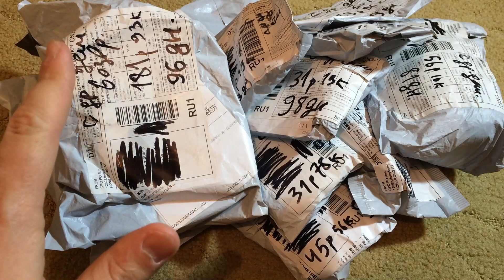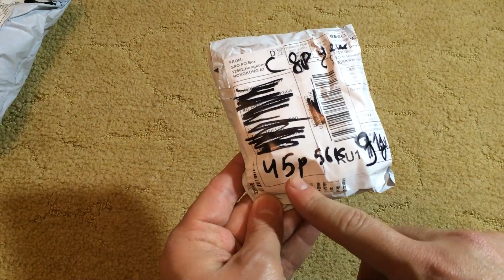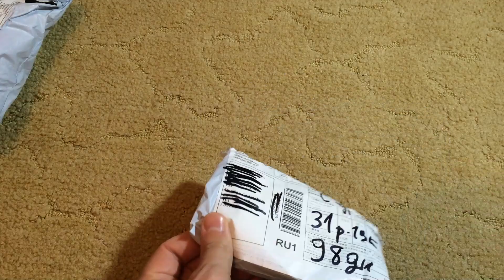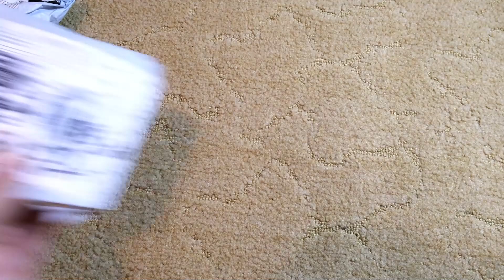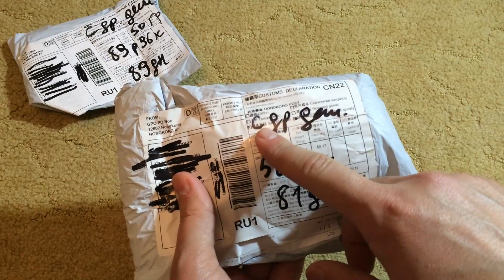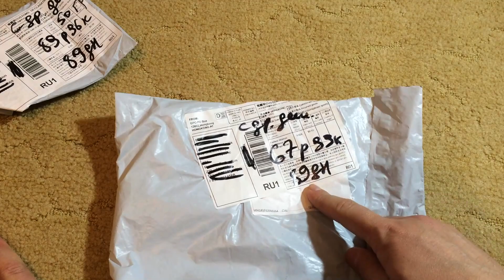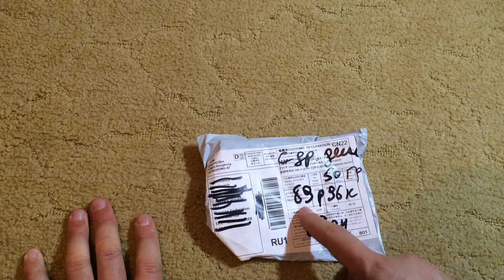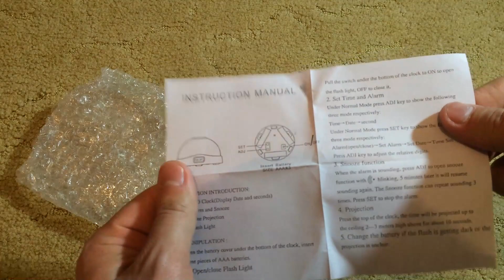10 ПОСЫЛОК из раздела ,,С ДРУЗЬЯМИ ДЕШЕВЛЕ,, с АЛИЭКСПРЕСС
Сегодня будет подборка 10 посылок из раздела с ,,с друзьями дешевле,, с Алиэкспресс,смотрим что у меня из этого получилось?!Приятного всем просмотра!!!
Ссылки на товары:
Видео снято на Iphone 5s.